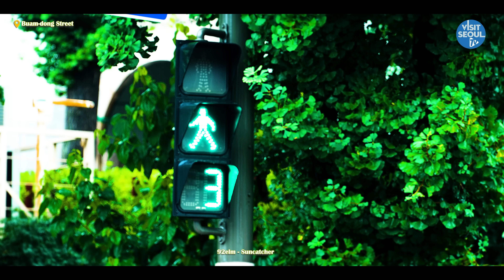[Seoul WOW] 𝐏𝐥𝐚𝐲𝐥𝐢𝐬𝐭 Vol.2: Singing in the rain☔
올해 여름은 유독 많은 비가 내리는 것 같아요🌧

비 오는 날의 외출은 너무 힘이 들지만
가만히 창가에 앉아 토독토독 떨어지는 빗소리를 듣고 있다보면 마음이 편안해지지 않으신가요?

그런 여러분들을 위해 준비한 이번 7월 플레이리스트는
바로 비 오는 날 즐기는 플레이리스트입니다🌧🎶

비짓서울 플레이리스트와 함께 비오는 서울의 낭만에 빠져볼까요?😉💙

📍석파정 서울 미술관 [서울 종로구 창의문로11길 4-1]

0:00 Phury - Tenderly

3:30 Phury - Falling

6:33 Red City Hero - Sweet Dreams

9:41 T. Bless & the Professionals - Gymnopedie No 1

📍부암동 거리 [서울특별시 종로구 부암동]

12:24 Novembers - Last Train Home

14:45 92elm - Suncatcher

📍서강대교(한강) [서울 영등포구 여의도동]

17:04 Yestalgia - Soulmate

📍연희동 골목 [서울특별시 서대문구 연희동]

19:38 Magiksolo - Shinjuku

21:56 Aves - Day Trip

25:08 Avers - Hot Chocolate

28:26 Benno - Fake Table

📍페잇퍼 [서울특별시 서대문구 연희동 121-17]

31:04 Mansij - Unwind

33:49 Yestalgia - Paradise feat Mantrick

📍삼청동 문화거리[서울특별시 종로구 팔판동]

35:53 Mansij - Crossroads

38:09 Walz - Double

41:32 4oresight - Downtime